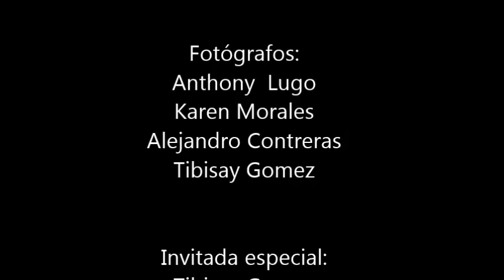CREDITOS DE DESPEDIA DE LA EXPERIENCIA ULTRA REAL COLONIA TOVAR 2013